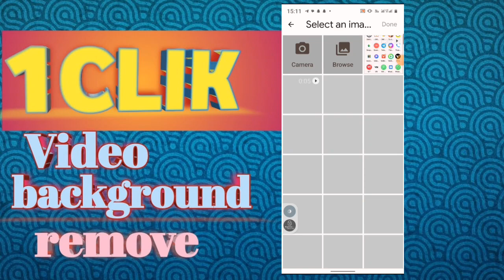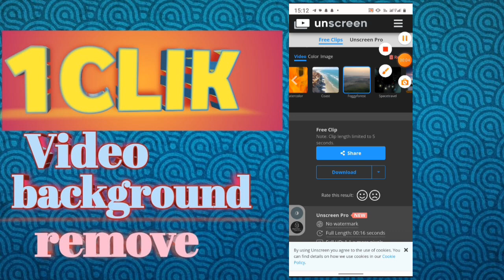video ka background kaise change kare 💯 ( manojdey technology tech )